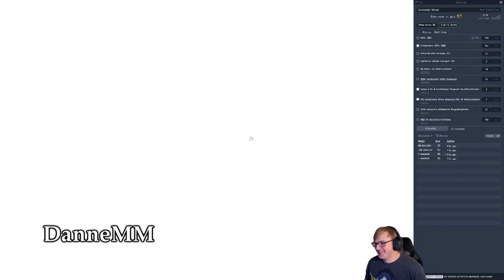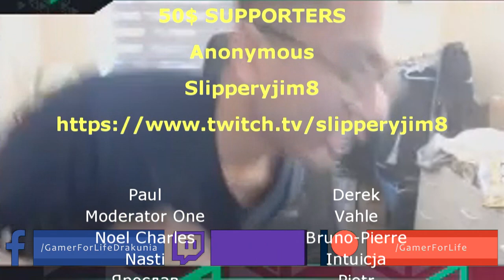Path of Exile 3.18: SENTINEL DAY # 10-11 Highlights "THAT'S KINDA COOL", "I'M GOING TO SLEEP"...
50$ Patrons:
- Anonymous